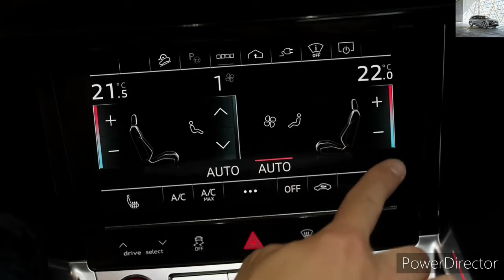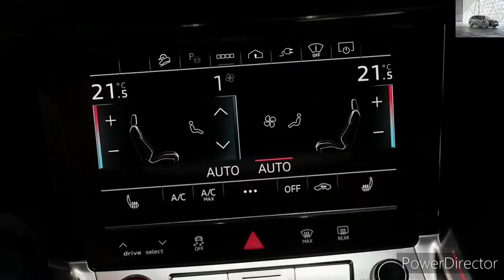2024 Audi Q8 E-Tron First Look: New Name, More Range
2024 Audi Q8 E-Tron First Look: New Name, More Range

Audi rebrands its E-Tron SUV as it marches towards an all-EV future.

When Audi revealed its E-Tron all-electric SUV back in 2018, the automotive world was in a different place. Gas prices were down, as was demand for electric cars not named Tesla. Now, the EV race is on in earnest, with seemingly every automaker tripping over themselves to rush new and improved electrified models off their factory floors.

Audi's no different, and has pledged every vehicle it builds after 2026 will be an all-electric model like its 2024 Audi Q8 E-Tron, the four-ringed marque's new flagship EV SUV. To be clear, the Q8 E-Tron isn't all-new; instead, it's an evolution of the present E-Tron SUV, rolling on much the same Audi-derived platform with the same space for the battery pack under the vehicle's floor.

But the 2024 Audi Q8 E-Tron is new where it counts, primarily the battery and its range. Audi officials heard from customers (some 150,000 have bought E-Trons worldwide to date) who said they want (brace for it) more range and efficiency, and that's what engineers spent a huge amount of time improving. There will be two battery sizes for global markets, a 91-kWh version and a larger 114-kWh version, the only one we'll get here in America.

It's All About The (300-Plus Mile) Range
What that means is a range Audi officials told us will have a three in front of it, thanks in large part to changes in how much energy the battery cells can store. How much more than 300 miles to a charge? Audi won't say yet, but wherever it ends up, it will be considerably greater range than the present 2023 E-Tron SUV, which is EPA rated at 222 miles to a full charge in its highest capacity.

￼SEE ALL 31 PHOTOS

Also improved will be the Q8 E-Tron's charging speed at a DC fast-charging station, which has been bumped to 170 kilowatts of peak charging ability for the 114-kWh battery. Audi engineers said there's a flatter charging curve at every state of the battery, which helps to sustain a quicker charge rate of 10-80 percent of capacity in as little as 35 minutes.

Audi also did some work on the E-Tron's U.S. lineup naming structure, dubbing the new models Q8 55 (formerly the base E-Tron) and SQ8 (formerly E-Tron S), but didn't do any real boosting to the EV SUV's power or performance. Expect similar numbers to the existing 2023 E-Tron SUV lineup, which in the base model delivers 355 hp and 414 lb-ft of torque (404 hp and 490 in boost mode, and 5.1 seconds to 60 mph) and 429 hp and 596 lb-ft of torque in the E-Tron S (469 hp and 717 hp in boost mode, and an Audi-claimed 4.3 seconds to 60 mph).

Other New And Improved Stuff

While the power will be much the same, Audi boasts the Q8 E-Tron will have a quicker steering ratio and improved suspension arms. Customers reported to Audi that the E-Tron's steering feel and tuning could be sportier. Audi's response? "We rectified that." Moving forward, all Q8 E-Trons worldwide will also have air suspension as standard, a system Audi engineers said they retuned for the new model.

As before, the Q8 E-Trons will be Quattro all-wheel drive EVs, with the Q8 55 utilizing a front and rear motor and the SQ8 a single front and two rear motors that each power a rear wheel and can split torque between axles depending on the situation. One change to the new vehicle is an adjustment to the asynchronous rear motor that now utilizes 14 coils instead of the previous 12 to generate its electromagnetic field. Audi says the adjustment helps the motor generate a stronger magnetic field with roughly the same electricity input. This means there's slightly more torque when called upon, but under normal operation the motor requires less energy, thereby helping lower consumption and increase range.

Audi's impressive brake energy recovery system also carries over for the Q8 E-Tron, a feature you can set in different stages and effectively use for one-pedal driving in some 90 percent of everyday braking tasks, according to the automaker. The system also has a coasting feature, and Audi says it further tuned the vehicle to have the wheels spin more freely under no-load situations.

Why Q8? Halo Style
You may wonder at this point, why the Q8 name? Doesn't Audi already have a gas-powered SUV called the Q8? Why yes, it does, and it's at the top of its SUV heap from a style and price standpoint. Given that Audi is moving to an all-EV lineup, the time is apparently right to bring the E-Tron SUV under a halo label like the Q8. At first glance, it's not a huge departure from the present E-Tron lineup style-wise, and it's still available in base and Sportback models, but there are some noticeable differences depending on the variant.